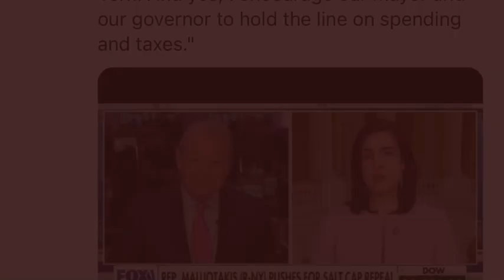Malliotakis on Repealing the SALT Cap